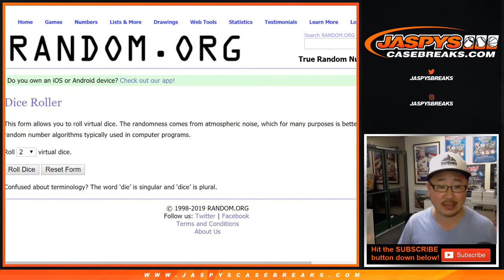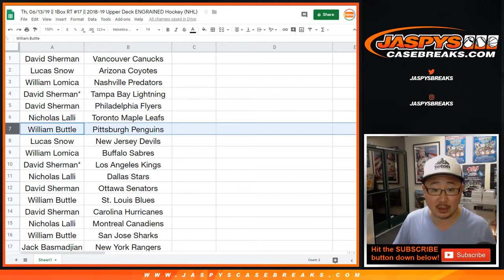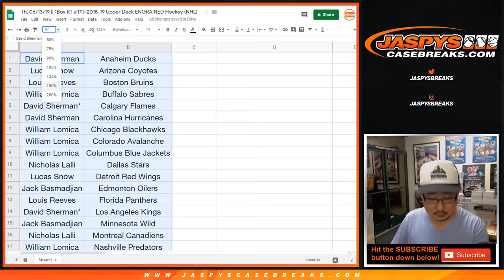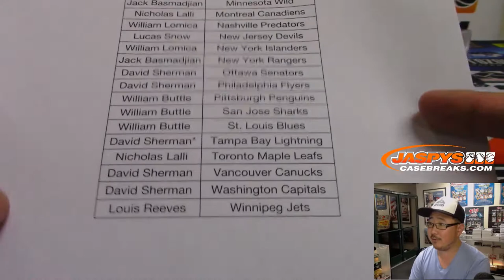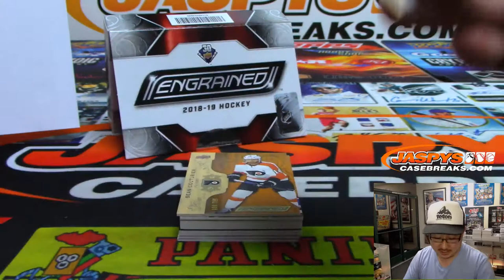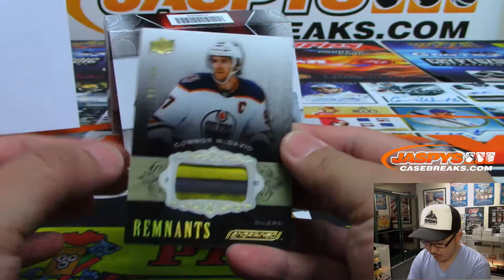Th, 06/13/19 || 1Box RT #17 || 2018-19 Upper Deck ENGRAINED Hockey (NHL)